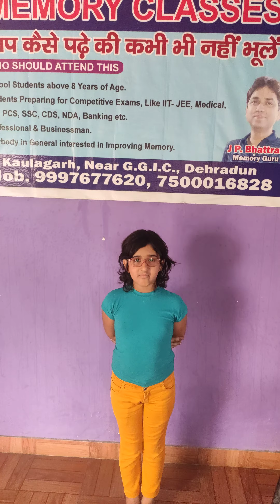Shivika sharma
EXCELLENT PERFORMANCE OF SHIVIKA SHARMA, memorized  Elements name and Branches of SCIENCE.TECHNIQUES OF JP BHATTRAI MEMORY CLASSES MOBILE - 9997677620,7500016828)